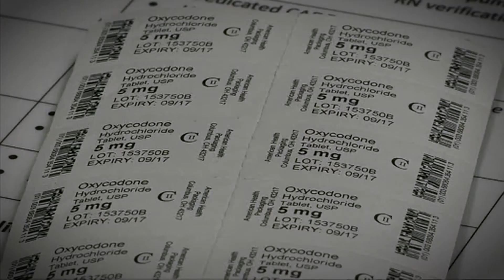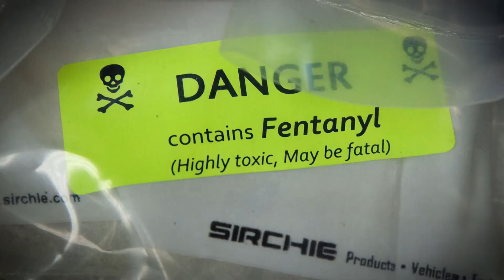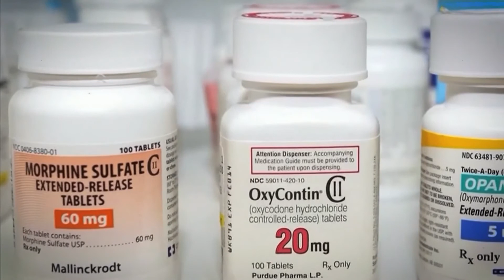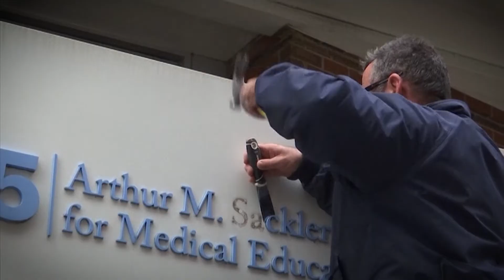HOW THE OPIOID CRISIS BEGAN - The Agenda explains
The seeds of the opioid crisis were sown in the mid 1990s, when pharmaceutical companies began promoting prescription opioid medication like OxyContin. But how did the epidemic slide from one of legal painkillers into illicit heroin use? Here Stephen Cole speaks to former addicts and their journey through loss and recovery.